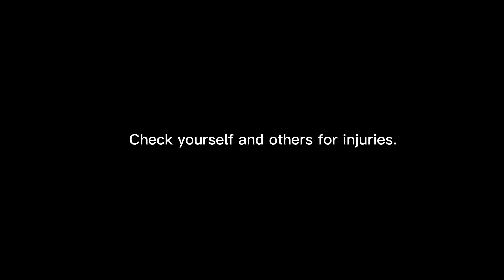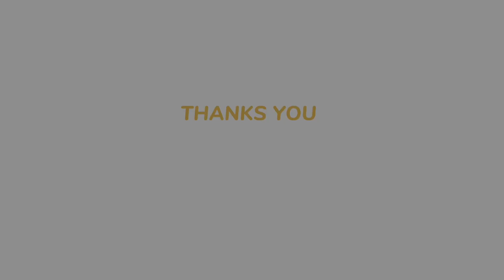Earthquake Disaster Preparedness Guide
Br. Flavius Presents

This video awareness campaign aims to educate the viewers on natural disaster and calamities preparedness.

Students are thankful to the various sources that help make this presentation a success.

.,9%20%2D%20Mindanao%2C%20Philippines%2C%201976&text=One%20of%20the%20world’s%20dead
liest,damage%20and%20loss%20of%20life.
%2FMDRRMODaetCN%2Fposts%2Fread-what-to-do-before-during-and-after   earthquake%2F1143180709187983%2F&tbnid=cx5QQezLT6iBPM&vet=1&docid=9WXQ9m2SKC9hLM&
w=960&h=722&source=sh%2Fx%2Fim